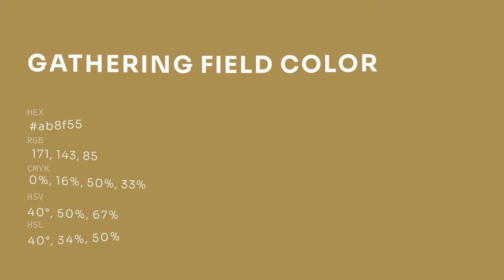Gathering Field color ab8f55 hex color - Yellow color - Cool color ab8f55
What color is Gathering Field ? ab8f55 hex color - Yellow color - Cool color ab8f55

Hex ab8f55 Color Code is also known as Gathering Field color.

Hex ab8f55 Color code in RGB color code model is created after adding 67.06% red color, 56.08% green color and 33.33% blue color.
Hex ab8f55 Color code in CMYK color (process color) code model is generated after subtraction of 0% cyan, 16% magenta, 50% yellow and 32% black.